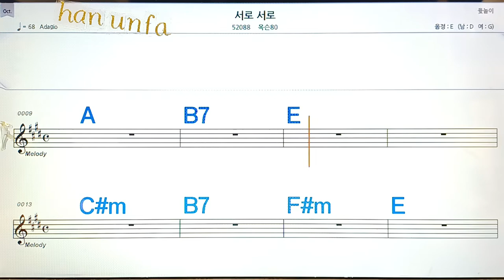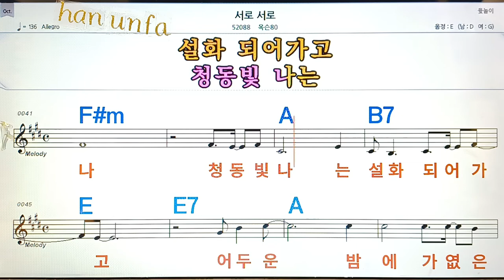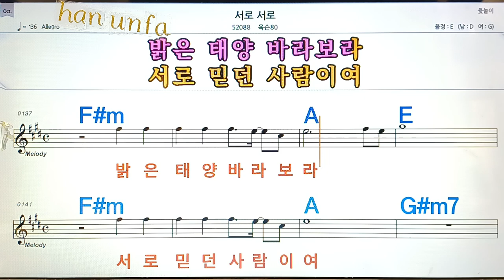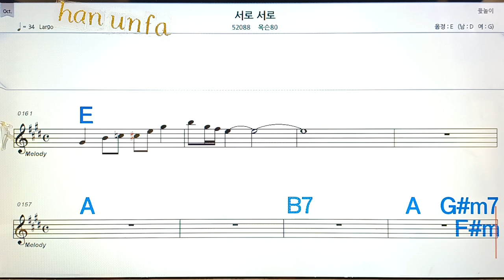서로 서로/옥슨80💋노래방, 통기타 , 코드 큰악보, 가라오케, 반주💖Karaoke, Sheet Music, Chord, MR